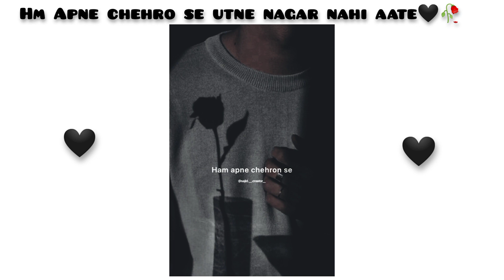Hamare Dil Mein Bhi Jhanko Agar Mile Jo Fursat Ham Apne Chehre Se Najar Nahin Aate !!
Haart Taching Line
line
WhatsApp status
status
Ayush
WhatsApp status
status for girlfriend and boyfriend
sad status
poetry
4K video
shayari
attitude status
attitude
attitude poetry
shayari status
poetry status
status video
WhatsApp video
trending video
trending song video status
trending status
mx takatak status
reels
reels status
heart touching sad video
love video status
love status
4K trending video status
breakup status
catchup status